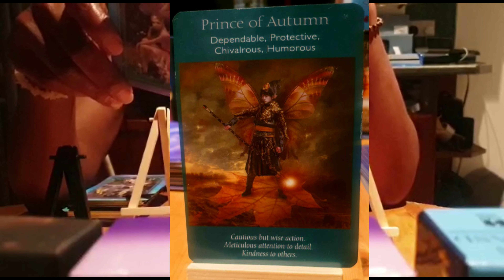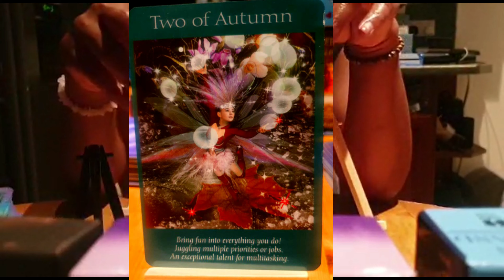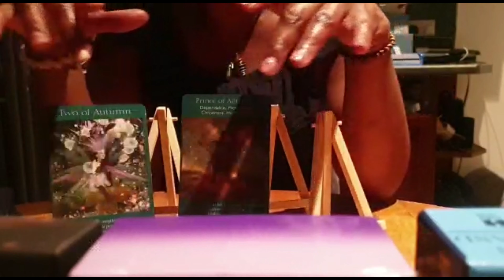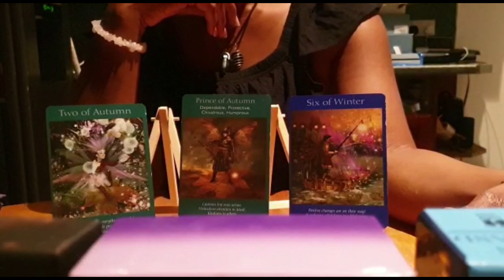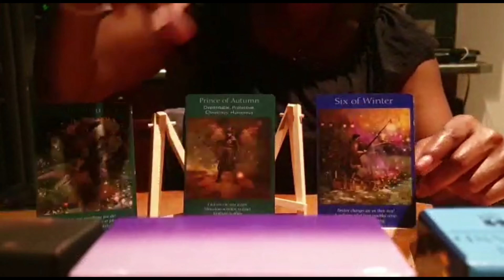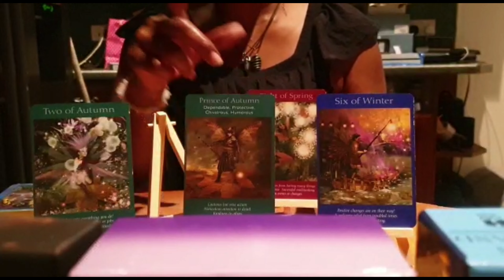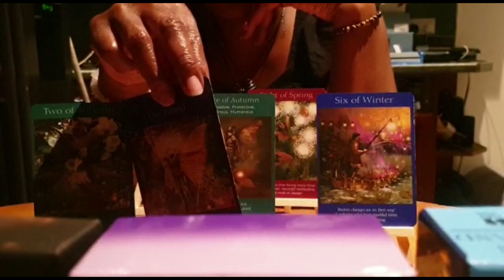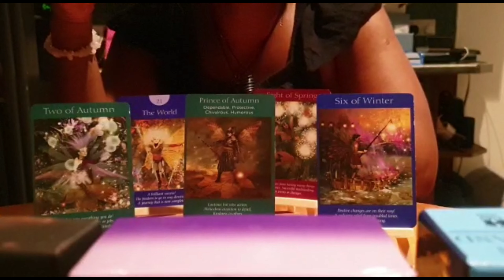♏SCORPIO, you are winning!!!!♏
This is a monthly tarot reading for the water sign, Scorpio for the month of April 2020.

If this reading resonates with you, please be sure to let me know through liking this video, leaving me a comment (I respond!) and by subscribing to my channel, Thank you ♡